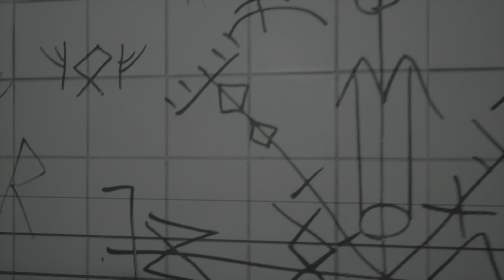Apsulov: End of Gods let's play vf # 2 : La clé du Nifelheim